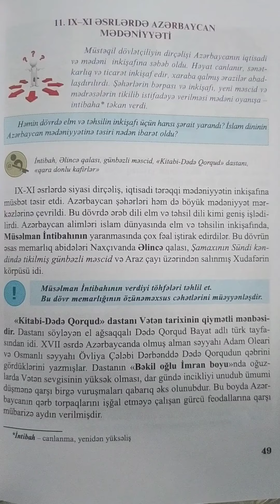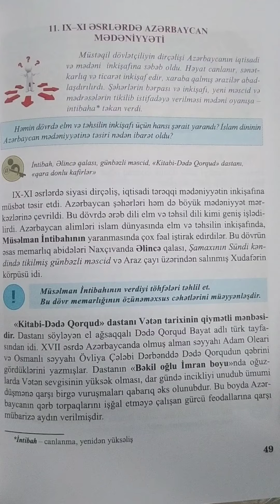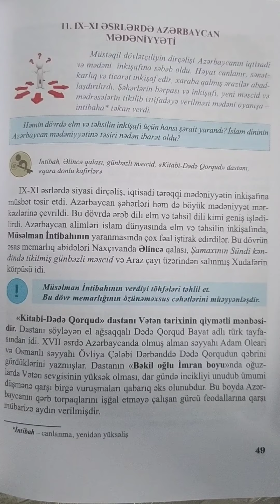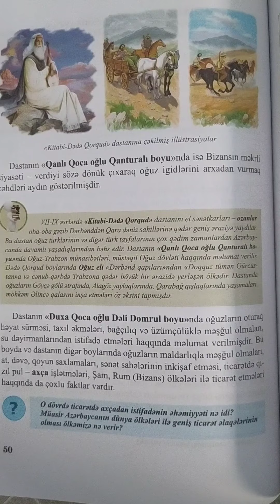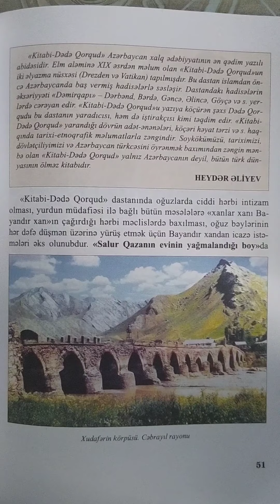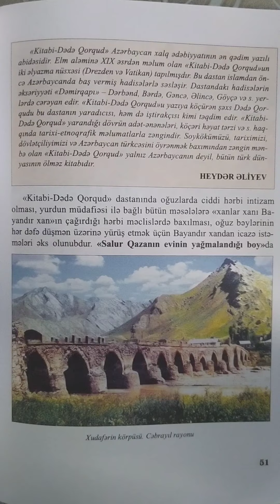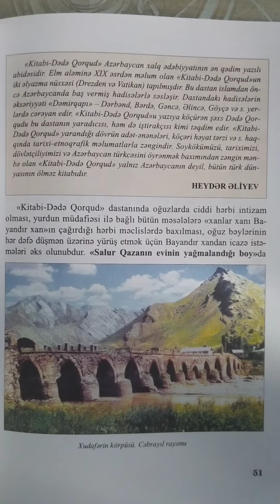Azərbaycan tarixi 7-ci sinif dərs 11